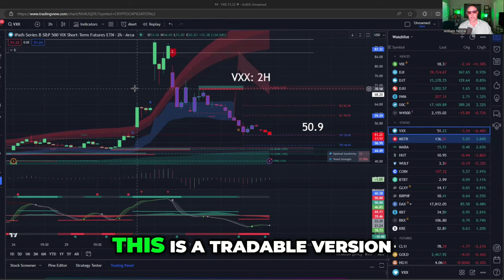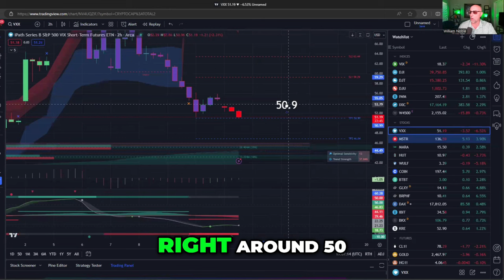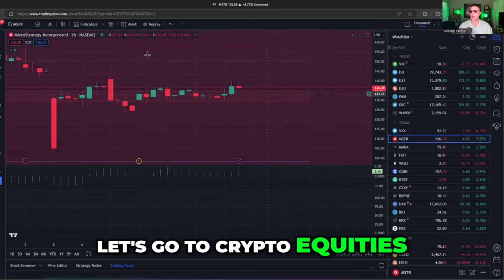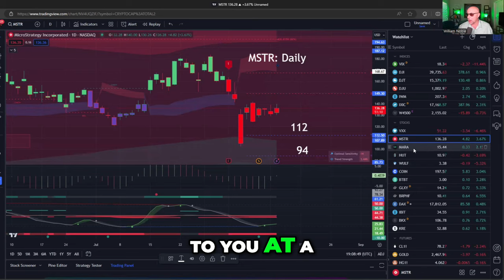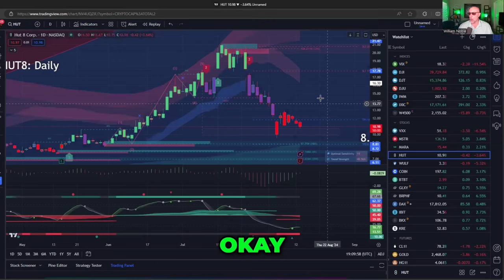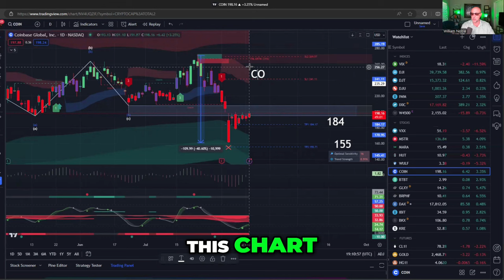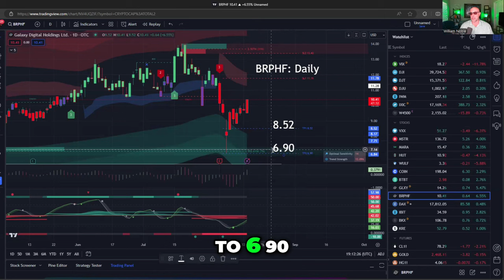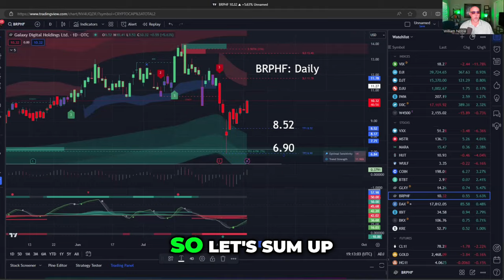Should You Buy Bitcoin Mining Stocks? Lux Algo Indicator Analysis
In this video, we explore whether Bitcoin mining stocks offer a better investment opportunity than Bitcoin itself. We analyze the potential for higher returns—and risks—associated with Bitcoin miners compared to Bitcoin, especially during market corrections. Using multiple Lux Algo indicators, we'll examine key signals for top Bitcoin mining stocks like Marathon Digital, Hut 8 Mining, and MicroStrategy. We'll also discuss how market fear impacts crypto equities and the broader stock market, and whether it's worth waiting for better entry points. Finally, we’ll offer insights on how to tactically position your portfolio using Lux Algo's powerful tools. Whether you're a seasoned investor or just getting started, this analysis will help you navigate the volatile world of crypto equities.

●▬▬▬▬Socials▬▬▬▬●